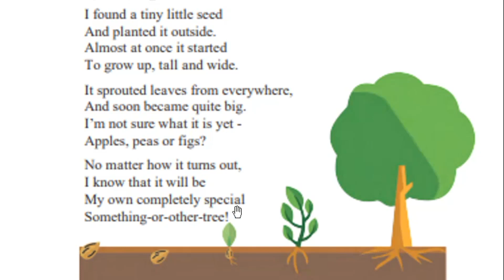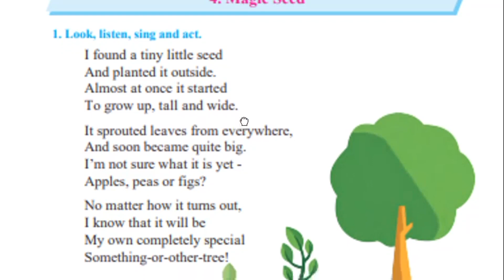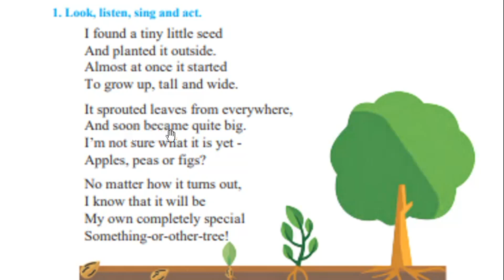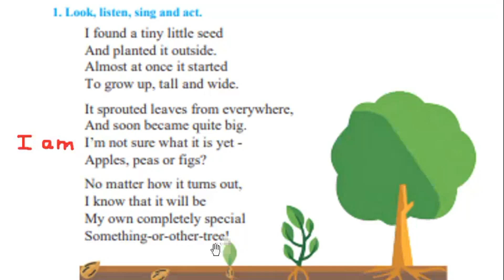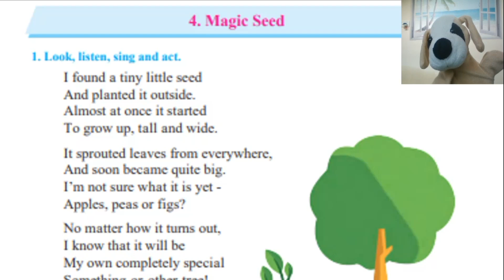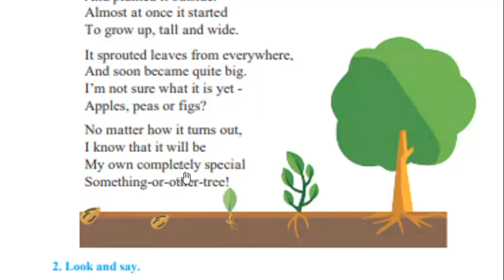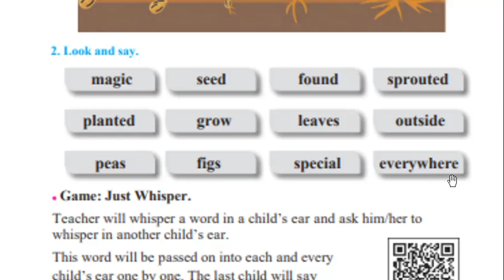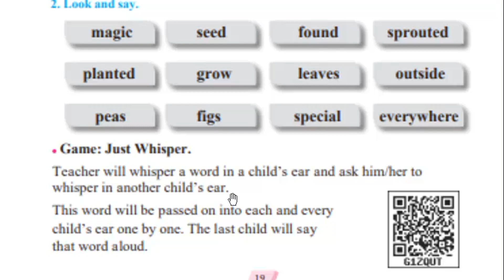1st Std. – (unit 2) 4. Magic Seed – Fun Recitation - Easy Explanation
Pls also view @KokashTeachzo  (my other channel), it provides the new teachers with demo lessons, tips about how to get selected in any related interviews, lesson plans, circle time demos, how to begin a day, lessons on emotions, special day celebration ideas, videos about good habits and much more.
The new parents will get to learn, how to begin to teach their young toddlers, how to teach phonics quickly and easily, how to teach alphabet / letters / number with ease by creating a happy environment at home.

This video gives an easy explanation, fun recitation practice and question answers for 1st Std. Balbharati textbook’s (unit 2) Poem – 4. Magic Seed .